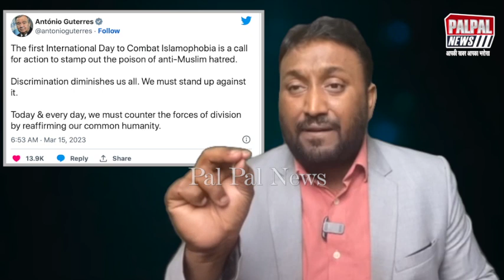Arab मीडिया ने इस्लामोफोबिया डे पर छापा भारतीय मुसलमानों पर 85% बढ़े हमले मोदी सरकार रही नाकाम